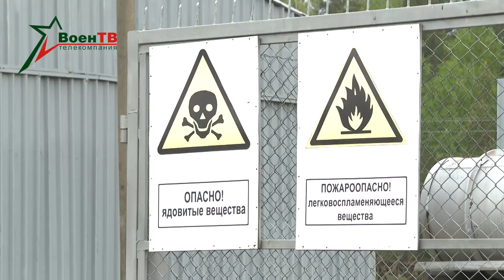Сбор военных пожарных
В базе ремонта и хранения (войск РХБЗ) в Старых дорогах прошел учебно-методический сбор со специалистами службы противопожарной защиты Вооруженных Сил.

 Один из важных этапов - ликвидация чрезвычайной ситуации с привлечением подразделений гарнизона и Стародорожского отдела по чрезвычайным ситуациям.